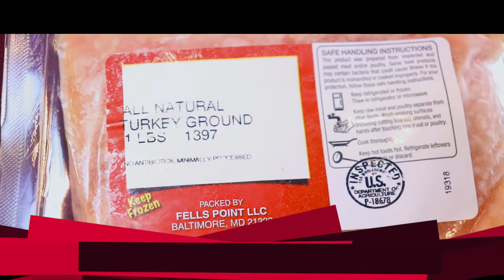Custom Grinds- Heartland Product of the Week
Ground meats get a bad rap! At Heartland Home Foods we offer our families an extensive selection of grinds and grounds, don't see what you like? Prefer something more lean? fatty? We can have any custom grind made specifically for you and your family!
   Experience the difference in our center cut ground meats, full of flavor with a better overall eating experience!

We would love to hear from your family, tell us about your favorite recipe to use ground meat!!!